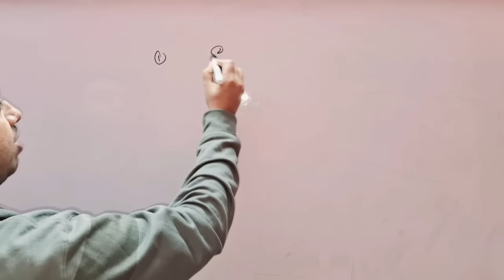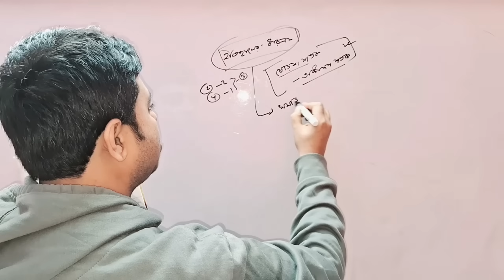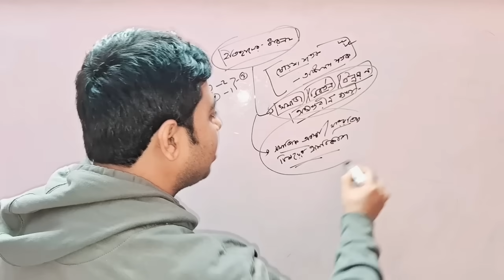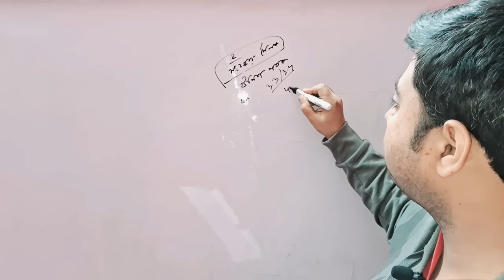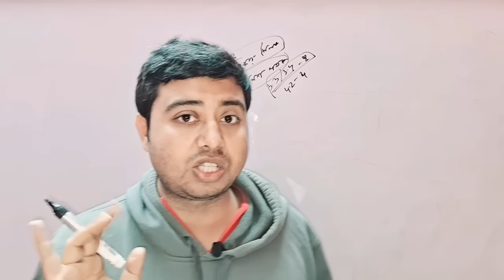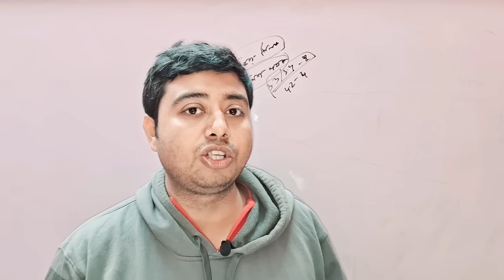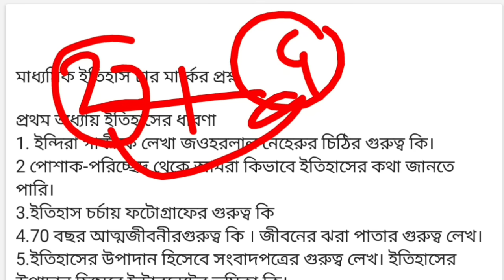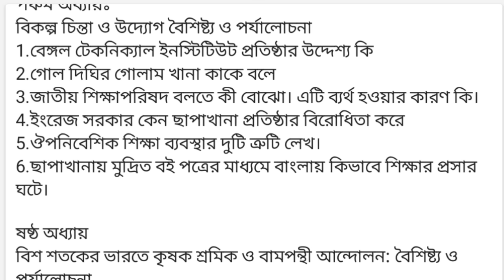madhyamik history 4 mark question last minute suggestion 2024/class 10 history final suggestion 2024